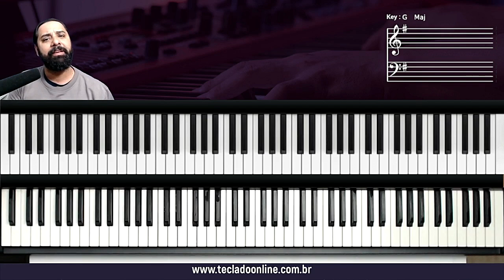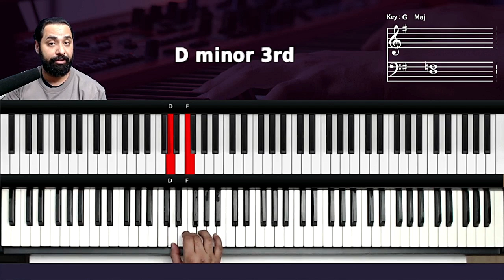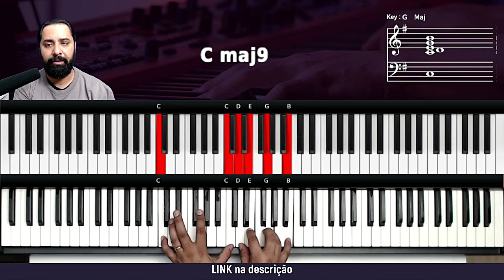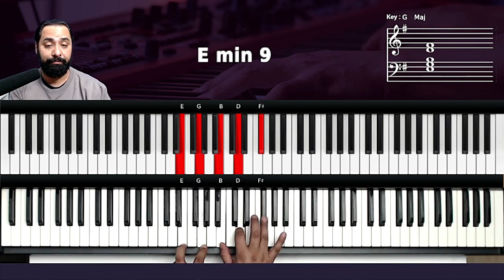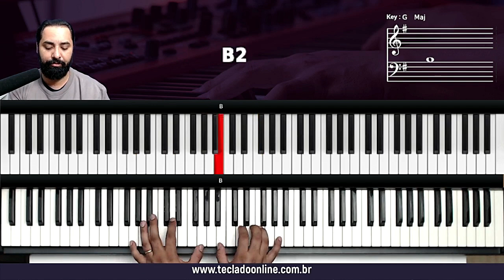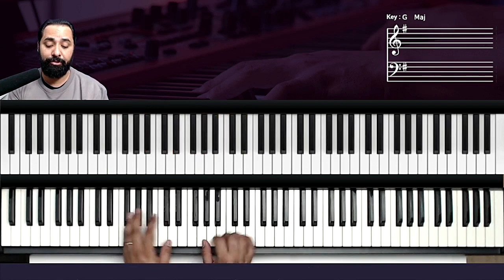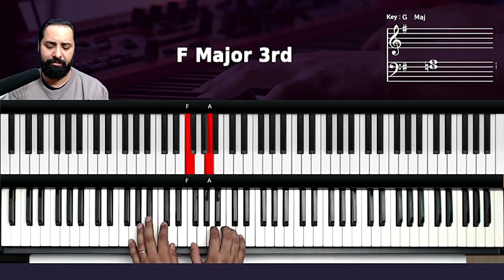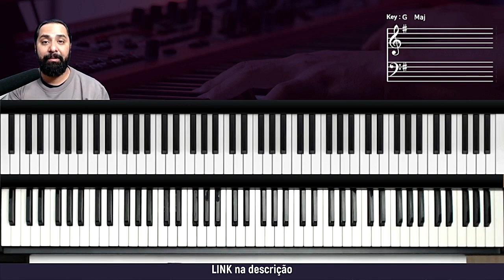Harmonia aplicada ao Teclado - Tétrades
como tocar campo harmônico no teclado
campo harmônico no teclado
como tocar
tocar teclado
dedilhado teclado
acordes teclado
Harmonia aplicada ao Teclado
Campo Harmônico tetrades
campo harmônico